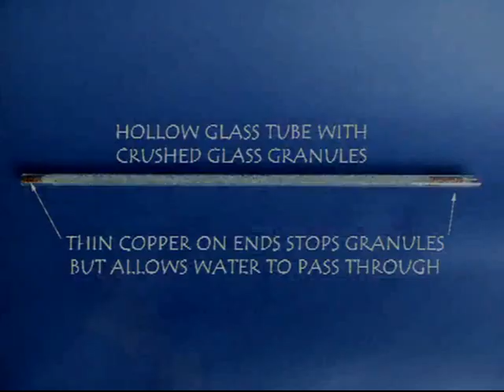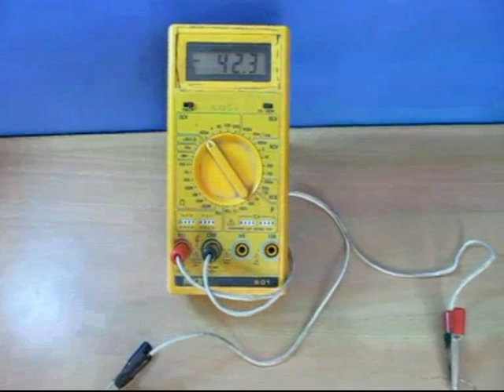FLOWING CHARGE | Punjabi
In this experiment you generate electricity because of water flow. You need a multimetre which can measure in milli-volts, plastic tubes with copper wires, and a hollow glass tube filled with glass granules or beads. The ends of the tubes are sealed with copper wire or gauge such that water can flow but the glass beads cannot.
Insert the plastic tubes on both ends of the glass tube. The copper wires coming out act like electrodes. Then fill a syringe with 20-ml of water and connect it to one plastic tube. Connect the two copper wire electrodes to a multimetre. Then slowly inject water into the tube. As the water flows through the tube you will observe that an electrical potential builds on the two ends of the electrodes. As the flow increases so does the potential. Higher the flow, higher the potential. When you reverse the flow of water the potential will also reverse and become negative. The potential difference is because the flowing water carries the ions on the surface of the glass granules.